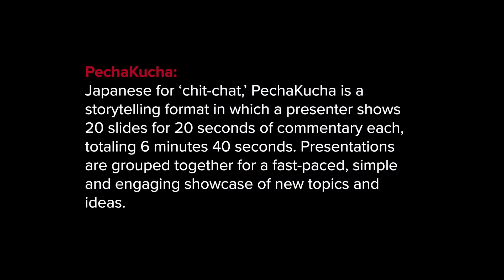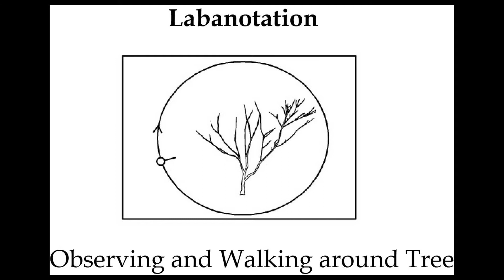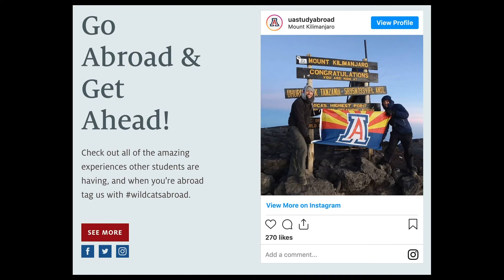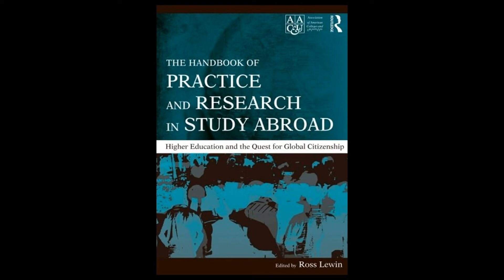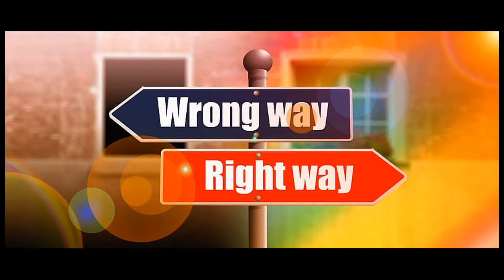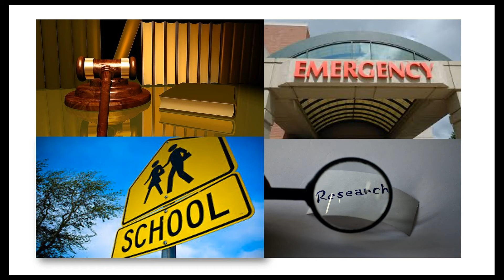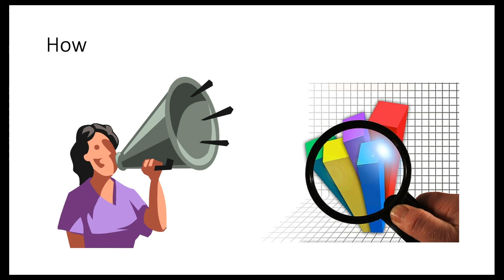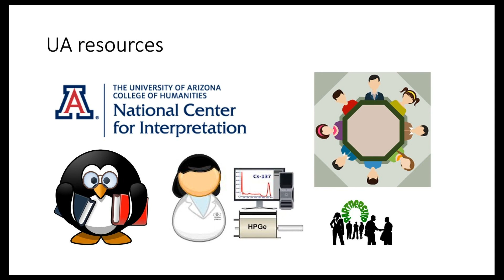TOWARD JUSTICE FOR ALL The Global Impact of Humanities Research OCT 28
PechaKucha Presentations by College of Humanities Faculty

Faculty across the College of Humanities are engaged in research and scholarship that address systemic racism and discrimination. Hear about concrete activities from a variety of disciplines working to counteract these prevailing inequalities and how this research can lead to a better tomorrow. Presenters will reflect on their own work and articulate what the audience can take away from the Toward Justice series as they become advocates for greater freedom, equality and justice for all.

Japanese for ‘chit-chat,’ PechaKucha is a storytelling format in which a presenter shows 20 slides for 20 seconds of commentary each, totaling 6 minutes 40 seconds. Presentations are grouped together for a fast-paced, simple and engaging showcase of new topics and ideas.

WED OCT 28 – Sonia Colina, Spanish & Portuguese | National Center for Interpretation; Brett Esaki, East Asian Studies; Janice McGregor, German Studies